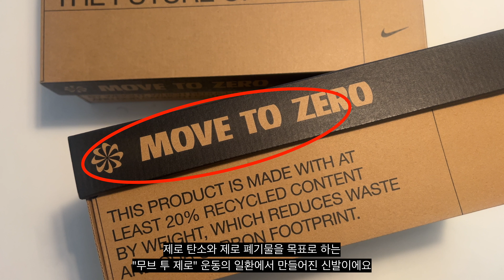나이키 에어 맥스 테라스케이프 90 언박싱 리뷰/Unboxing The Nike Air Max Terrascape 90 White (On Foot)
제가 먼저 구매한 나이키 에어 맥스 테라스케이프 90이 마음에 들어서 남편도 커플로 구매 했어요.
너무 이쁘기도 하지만 환경을 지키는 신발이기에 너무 마음에 들어요. 요즘엔 에어 맥스가 인기가 없는것 같지만 그래서 오히려 알리고 싶은 마음에  리뷰로 제작해봤어요!
많이 부족하더라도 재미있게 봐주세요~

유럽에서의 구매 정보와 소소한 팁들은 필요 하신분들은 댓글로 남겨 주시면 바로! 알려드립니다.

그럼 , 뮌헨에서의 일상 함께 봐주시면 감사하겠습니다  !

*설정에서 4K 혹은 최상위 화질로 시청해주세요
* Please watch in 4K quality or higher in settings